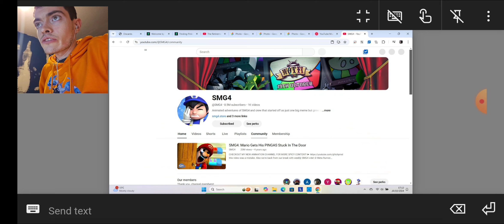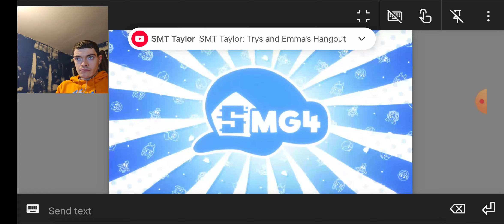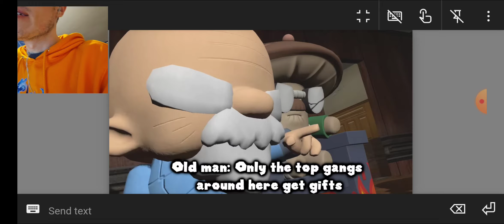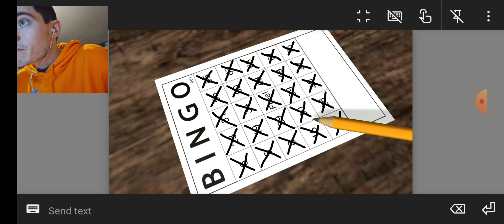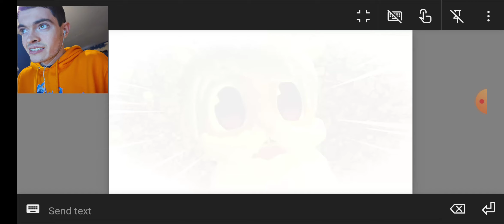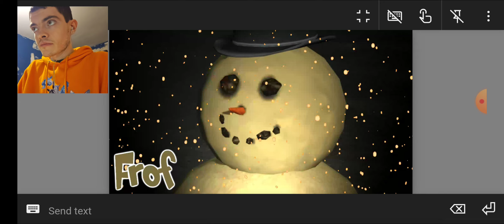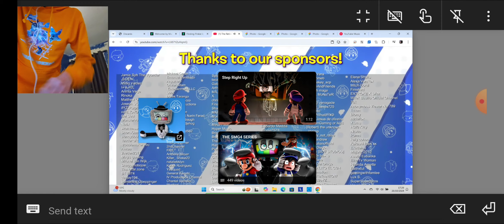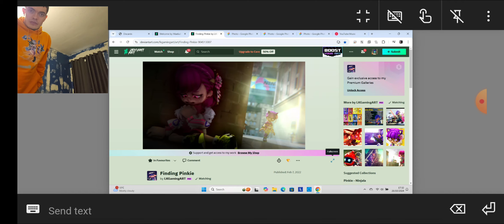OctolingPlayMinecraft2017 Reacts To The Retirement of SMG3